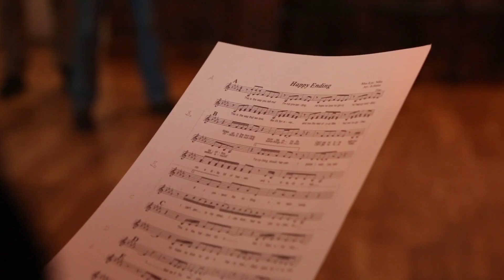Das Rahmenprogramm - 15. Internationale A-cappella-Woche Hannover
The supporting programm at 15. Internationale A-cappella-Woche Hannover
featuring
A-cappella-Singtreff with Martin Jordan
Master class with amarcord at Kloster Loccum
Stage Performance Workshop with Marco Billep
CVT-Workshop with Ellen Brandstetter und Philpp Sageder